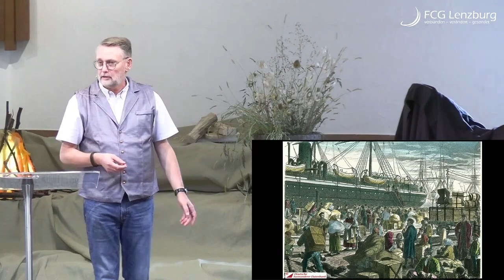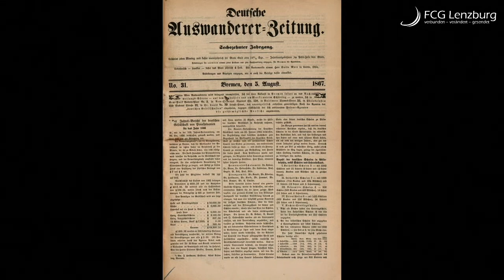Sehnsuchtsorte mit Gott erreichen [#0985] @Kraftwerk_MaxFichtner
Sehnsuchtsorte, wer hat sie nicht in seinem Herzen. Orte an die man sich hinzukommen und am Besten immer bleibend wünscht. Was dies mit unserem Leben mit Gott zu tun hat erzähle ich in diesem Video. Euer ​⁠